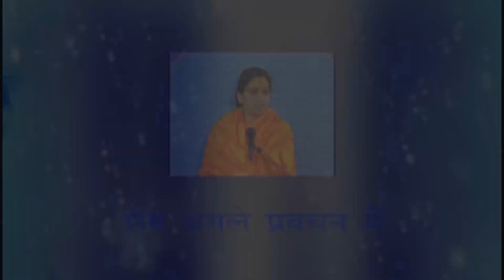Episode-151 & 152 || Karm Marg || कर्म योग || आनंद प्राप्ति के मार्ग ||Lecture Series by Chakori ji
Episode-151 & 152  || Karm Marg || कर्म योग || आनंद प्राप्ति के मार्ग ||Special Lecture Series by Braj Chakori Devi ji foremost Preacher of Jagadguruttam Shri Kripalu Ji Maharaj In this lecture series all of your spiritual doubts will be cleared

GuruTatva Braj_Chakori_Deviforemost Preacher of Jagadguruttam Shri Kripalu Ji Maharaj In this lecture series all of your spiritual doubts will be cleared